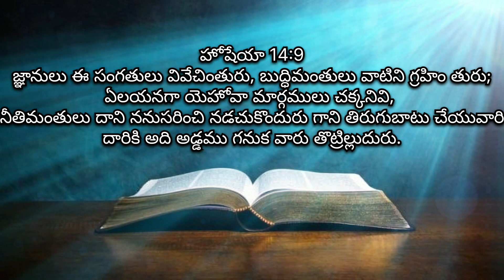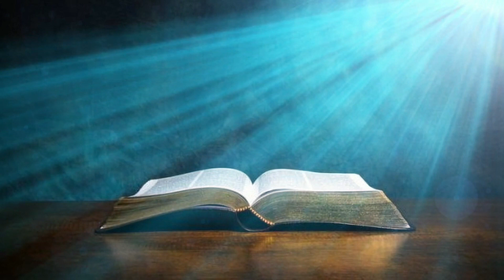అనుదిన జీవ వాక్యం||13- April-2024|| Today God's Word